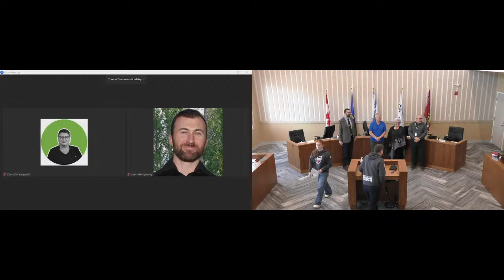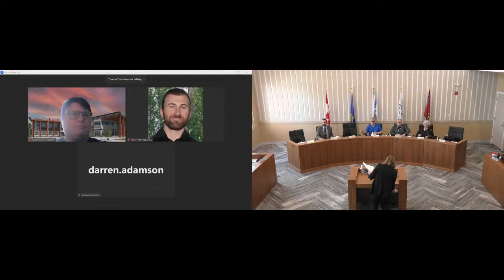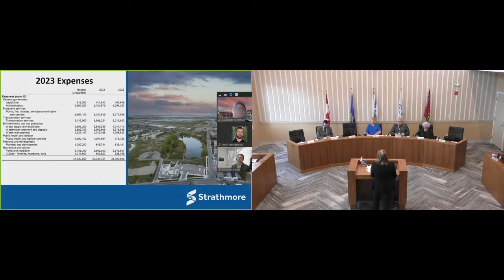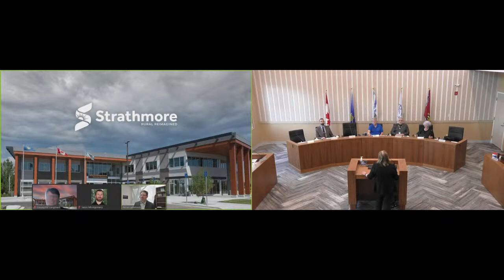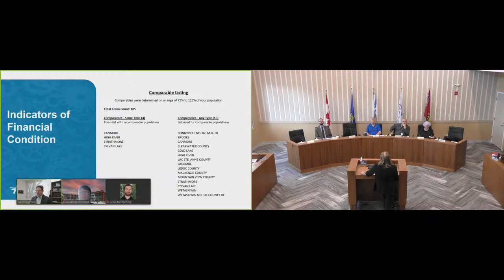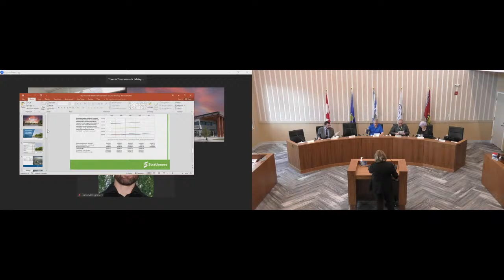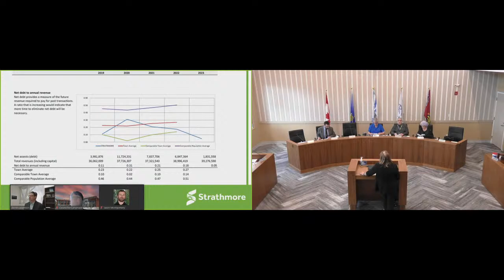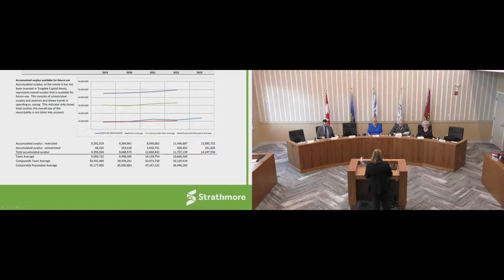2024-04-17 - Regular Council Meeting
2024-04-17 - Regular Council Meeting